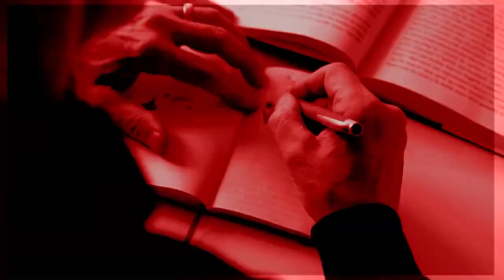Unlocking Flow Triggers: Learn What Makes You Tick And Access Flow At Will with Steven Kotler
ABOUT THE EPISODE:
In this episode, you will learn about:
Flow Triggers (0:00)
Risk As A Flow Trigger (4:50)
Challenge-Skills Ratio (6:48)
Identifying Your Flow Triggers (14:52)
Measuring Fear Response (17:30)
Amplifying Decision Making Through Flow (18:43)
Exponential Flow Tech (27:50)
The Future Of Flow (35:46)